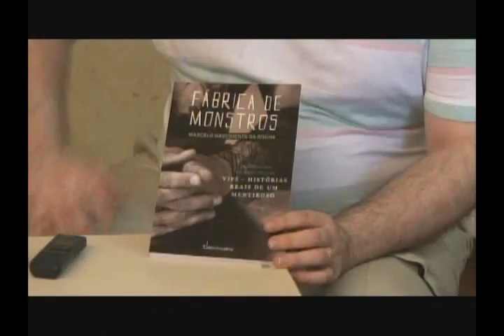ENTREVISTA ESTELIONATÁRIO 24 05 11 JORNAL DE MATO GROSSO